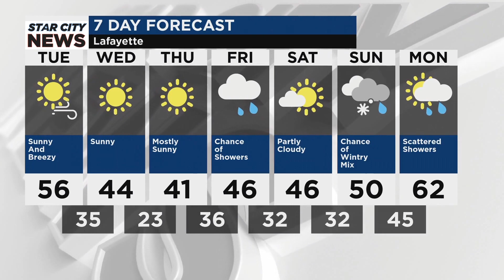Star City Weather for Tuesday, March 19, 2024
Wind picking up with gusts up to 40 mph. Sunny. Temperature 56F.